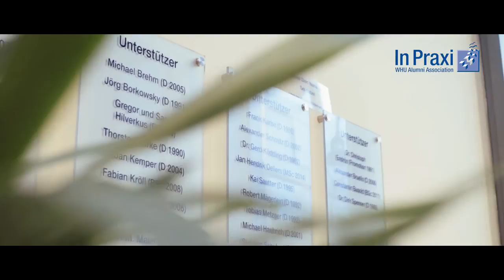WHU In Praxi Learning Center Building from Start to Finish - Final Thank You to our Alumni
Thanks to the generous support of our alumni, we have already raised 1.2 Mio Euros in the last 18 months. There is still a long way to go. But for the moment we just want to say THANK YOU!